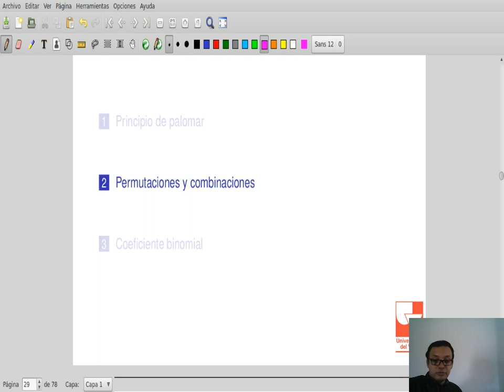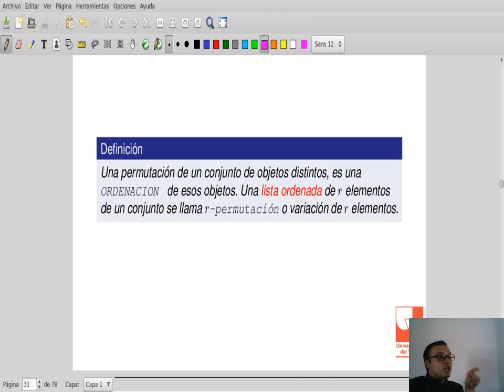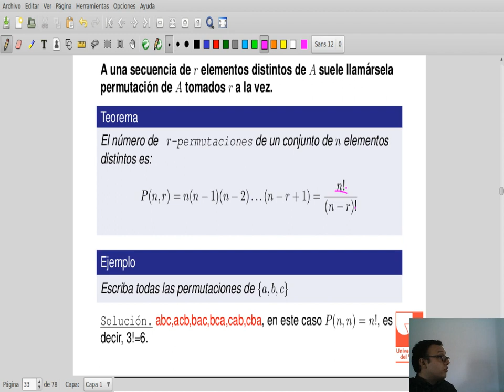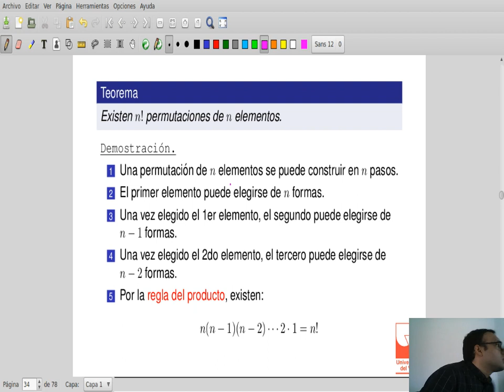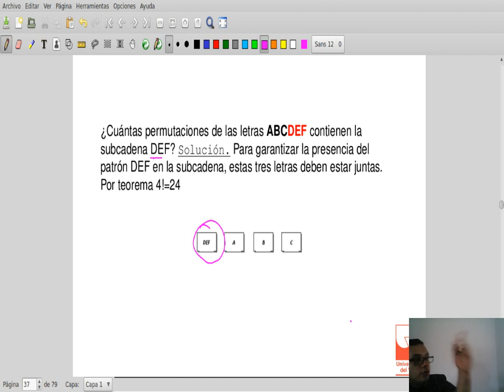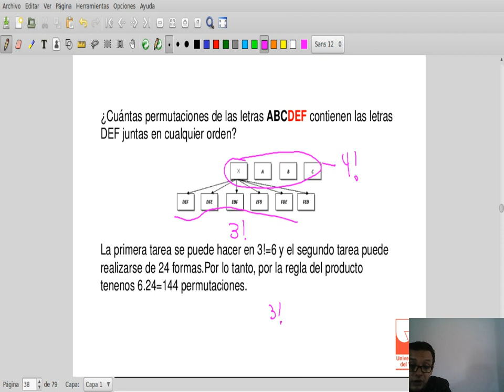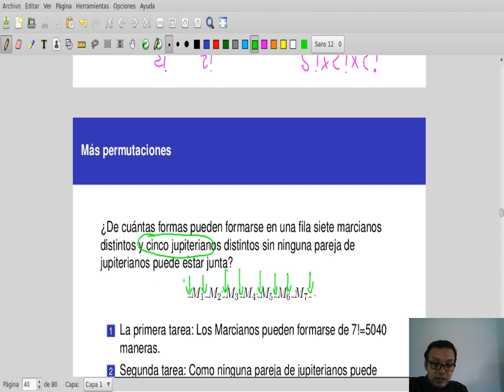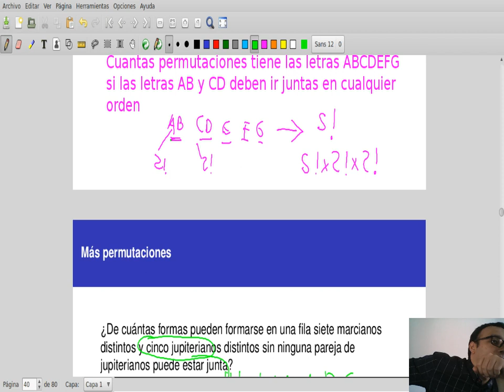Clase 12-7 Matematicas discretas II. Combinatoria: Permutaciones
Clase 07 de Mayo de 2018

Campus Virtual Universidad del Valle (Colombia)